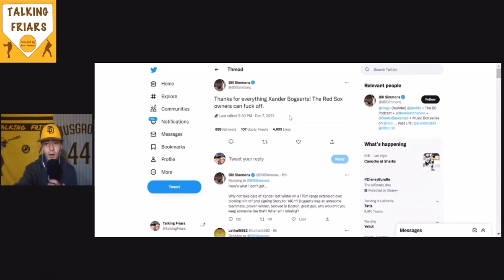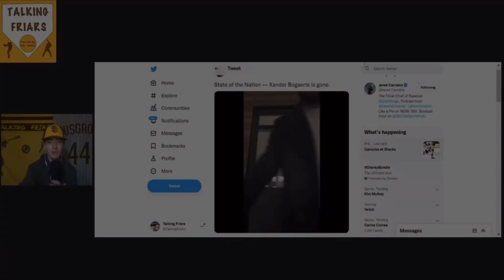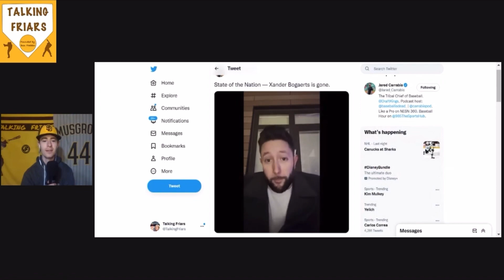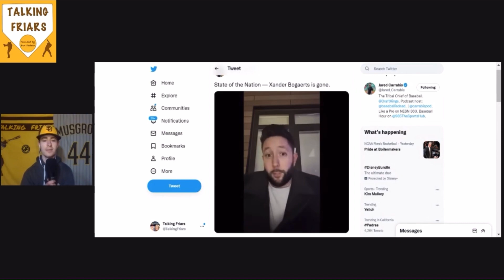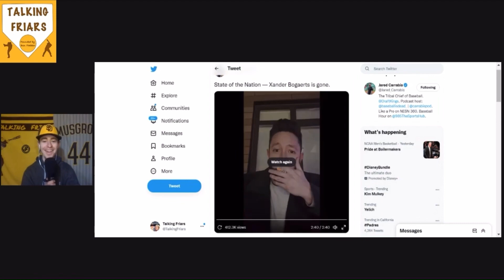Red Sox Fans Are Pissed Off As Padres Sign Xander Bogaerts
The Padres are spending like the old Red Sox and the Red Sox are spending like the old Padres